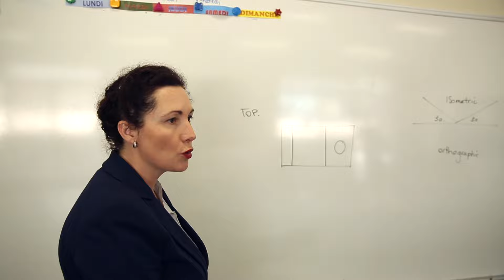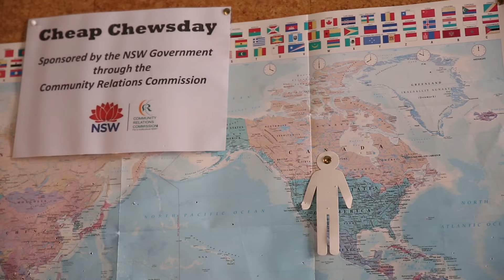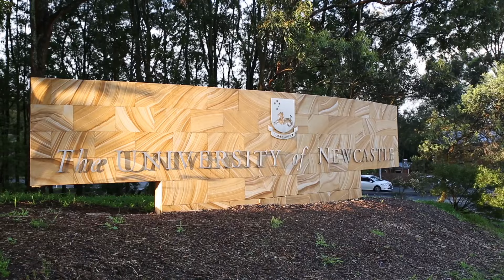2015 NSW International Student Awards | Education Provider Category Finalists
The NSW International Student Awards celebrate the contribution international students make to communities across the state.

This video tells the story of the three finalists in the Education Provider category in the 2015 Awards.

Congratulations to the winner University of Newcastle in conjunction with Jesmond Park Uniting Church for their Cheap Chewsday program.

Thank you to Digital Storytellers for these great videos.